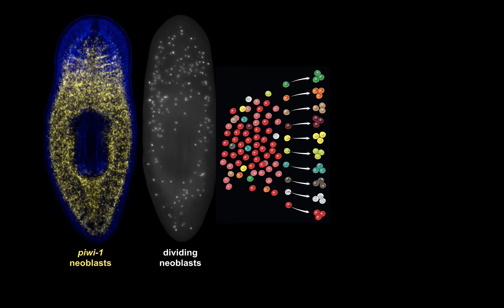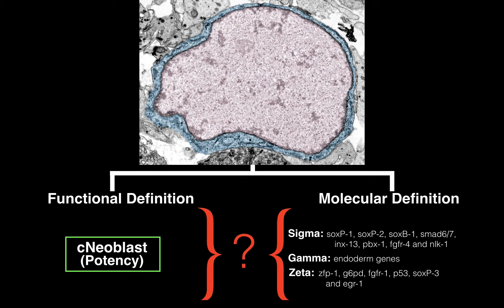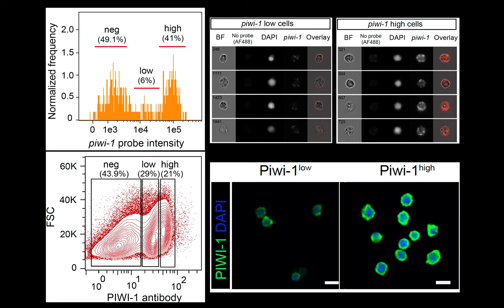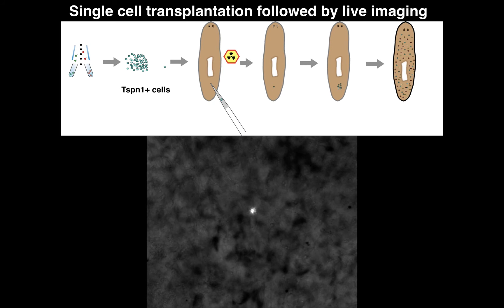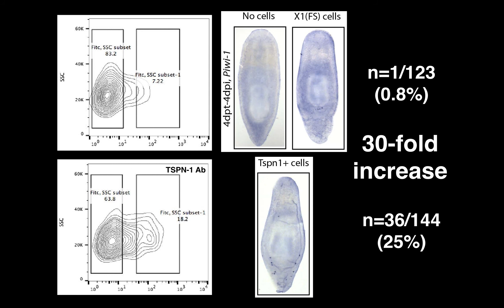It Only Takes One Cell / Cell, June 14, 2018 (Vol. 173, Issue 7)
In a new study, Zeng et al. identify pluripotent stems cells that when transplanted as single cells can repopulate and restore viability to lethally irradiated planaria.

A. Zeng, H. Li, L. Guo, Z. Gao, S. McKinney, Y. Wang, Z. Yu, J. Park, C. Semerad, E. Ross, et al. (2018). Prospectively Isolated Tetraspanin+ Neoblasts Are Adult Pluripotent Stem Cells Underlying Planaria Regeneration. Cell 173.